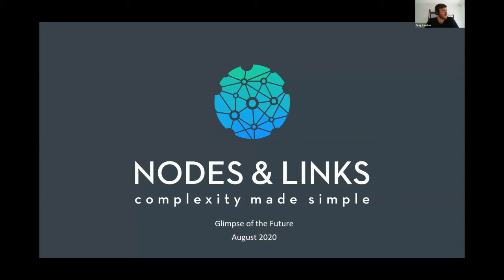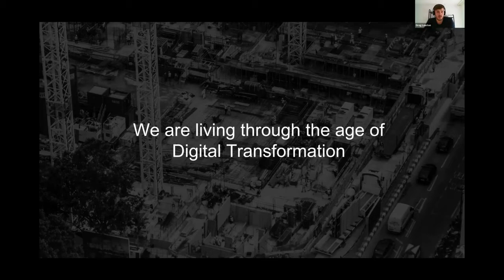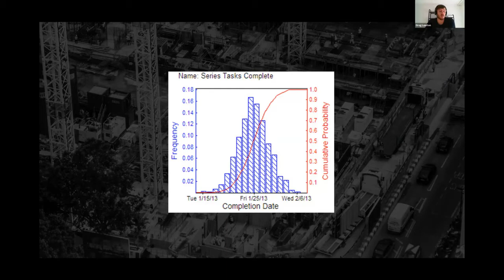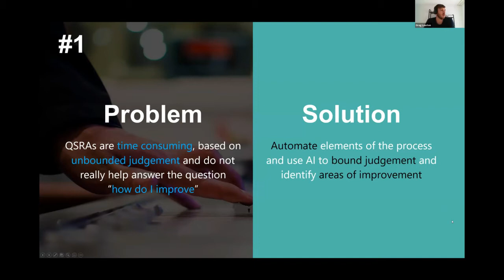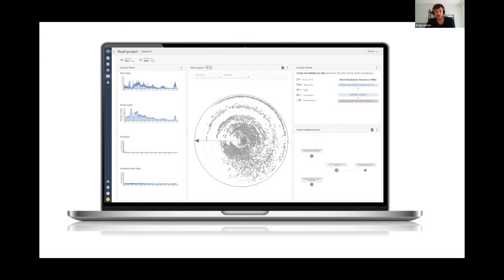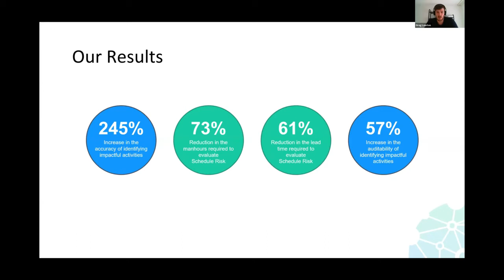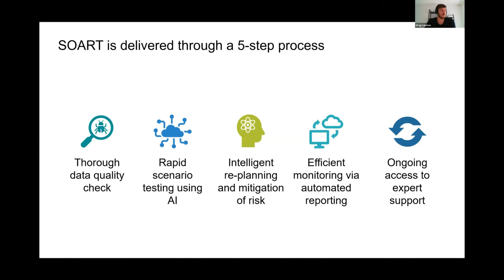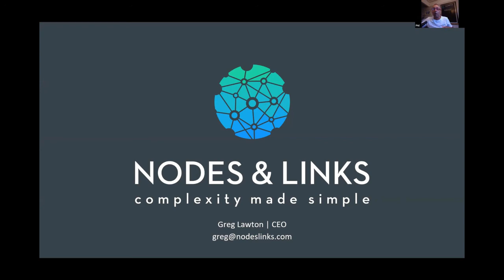Greg Lawton - Nodes & Links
Greg Lawton joined Glimpse of the Future on 13 August. This case study looks at how Mott MacDonald are using Nodes and Links Aegis on HS2. The Aegis platform from Nodes and Links helps project experts make better decisions using data-driven predictions and visualisations.